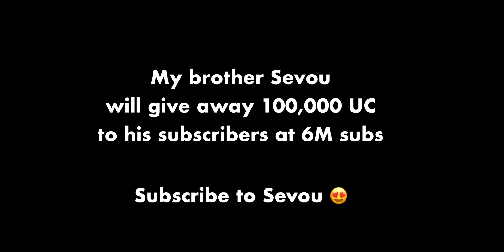New Max X-Suit Ocean Archlord 😍